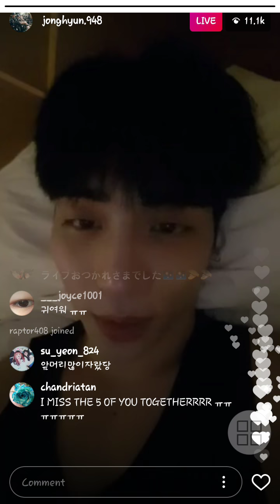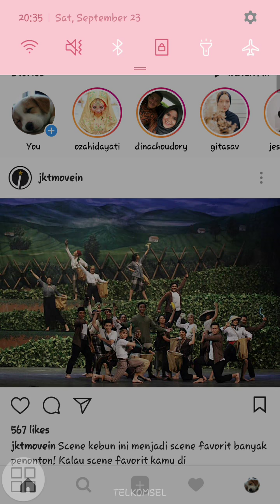[170923] JONGHYUN 종현 Instagram Live (Not Full)